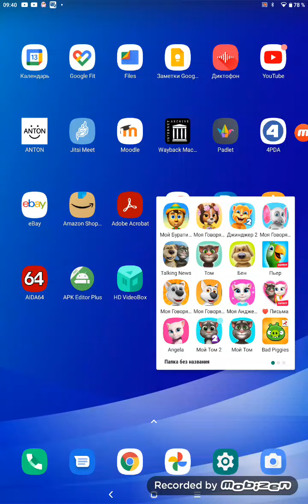talking Ginger 2 Part 12